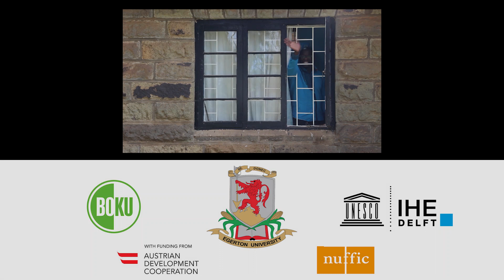MSc in Limnology and Wetland Management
LWM is a well established international joint degree masters’ programme, fully accredited in Austria, The Netherlands and Kenya. The MSc programme structure/curriculum consists of three semesters of 4-months each, which are held in Austria (University of Natural Resources & Life Sciences, Vienna - BOKU), Kenya (Egerton University) and The Netherlands (IHE Delft), followed by a 6-months research period at one of the three partnering institutions, or your home country (to be decided in consultation with the LWM consortium).

LWM students enjoy the complementing expertise of three renowned universities and excellent networking perspectives at global level.

All three study locations are world-famous tourist locations - Vienna (Austria), Nakuru/Egerton (Kenya) and Delft (The Netherlands) – hence, LWM students have the added benefit to live and study where others are going for sight-seeing!

Video Produced and Edited by:
María Bräuner
Jakob Neuburg
Nina Haslinger
IPGL